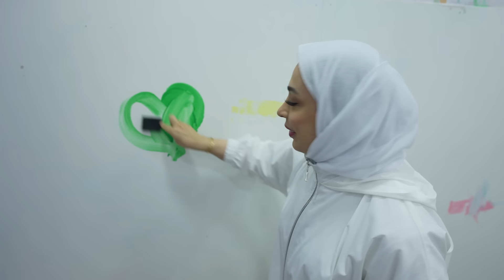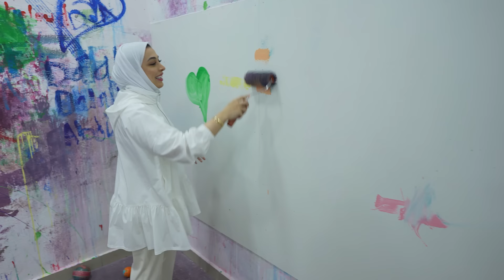طشرنا بعض بالألوان منو اكثر واحد لعوز اخوانه - عائلة عدنان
استانسنا و احنا نلعب بالالوان عادل و بوبو انتقمو من حنان المسكينة و فروحة بدعت فيهم

المكان اللي رحناله هذا اكاونتهم ادري راح تسالون

الانستقرام : _bjlife_

مشاهدة ممتعة